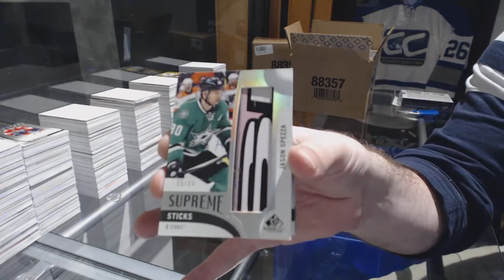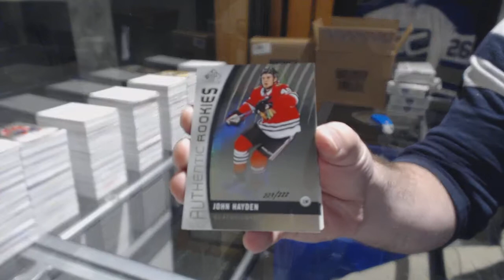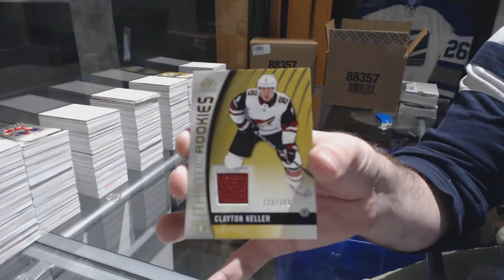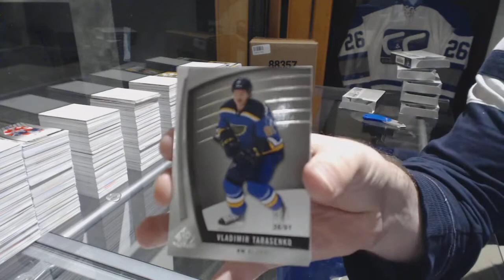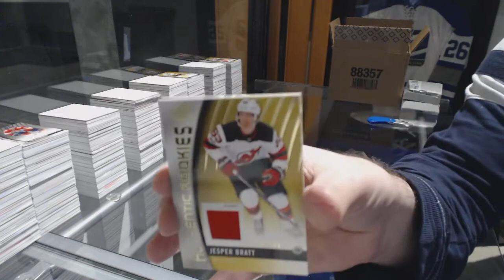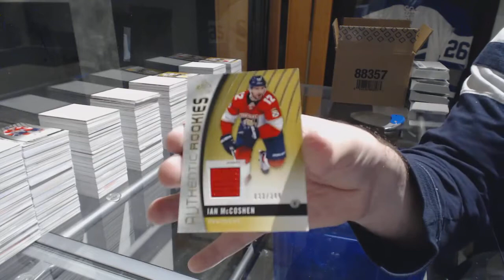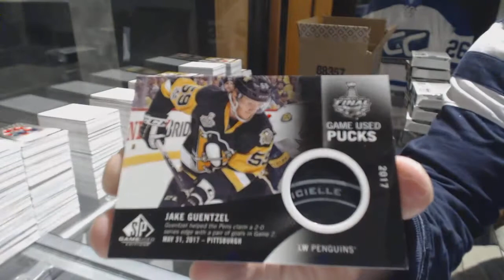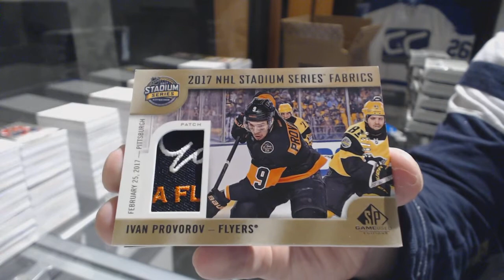17-18 Upper Deck SP Game Used Hockey 20 Box Master Case Break - C&C GB #8179